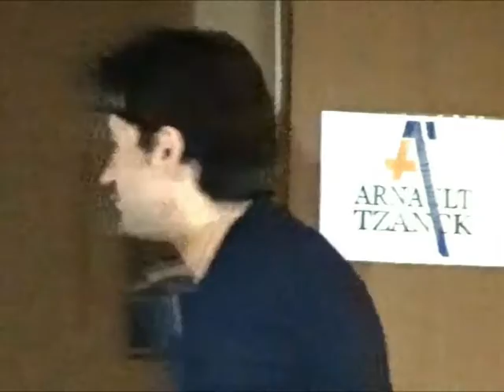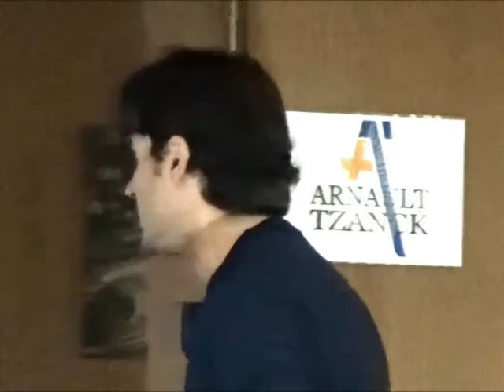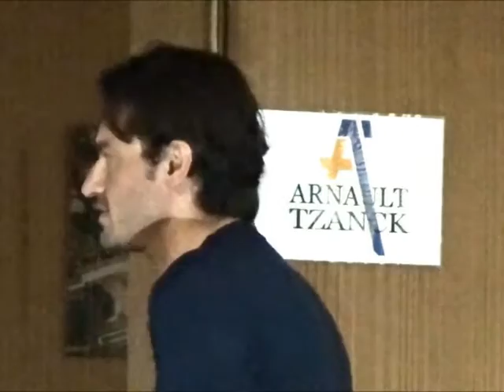Cancer du col de l'uterus les innovations Dr Kais RAZZOUK